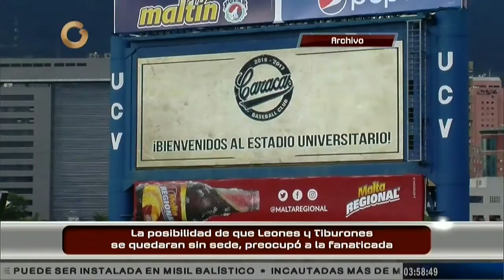Paparazzi del Deporte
En Paparazzi del Deporte conocerás los detalles más importantes del mundo deportivo y de tus estrellas favoritas.